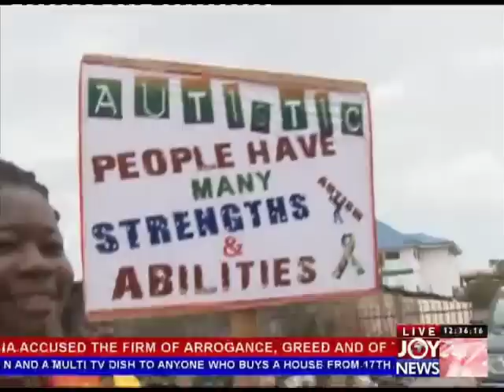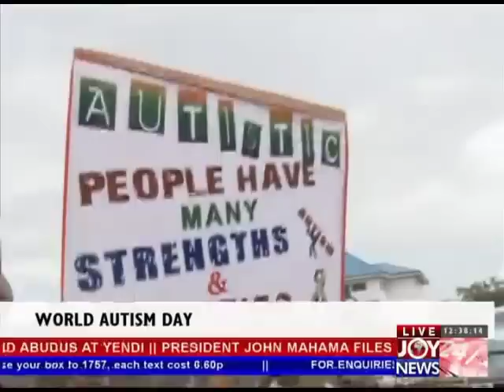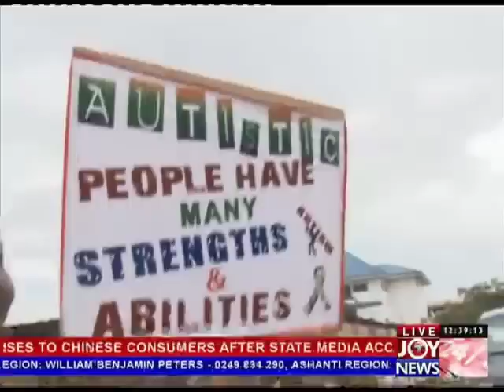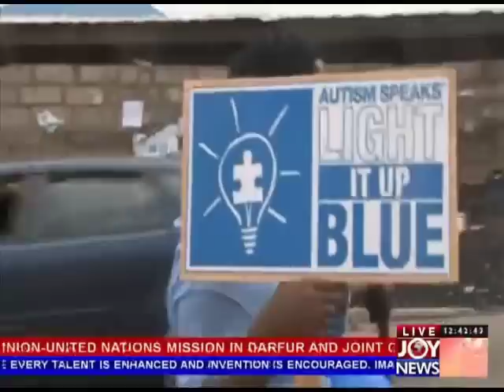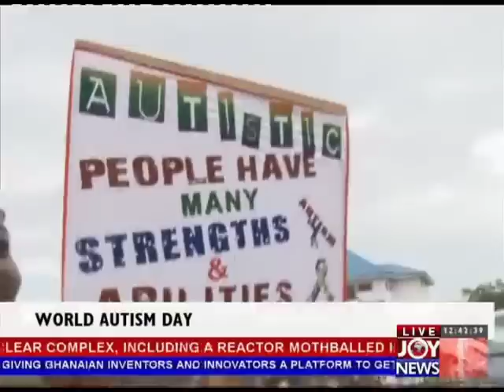Joy Midday News (2-4-13)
Joy Midday News (2nd April, 2013)